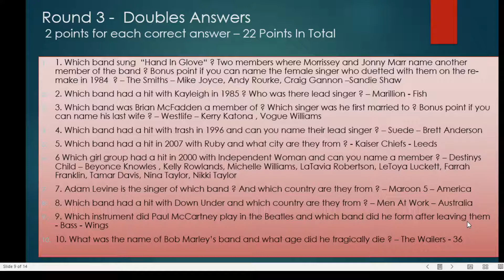Virtual Music Quiz 12- Doubles Answers